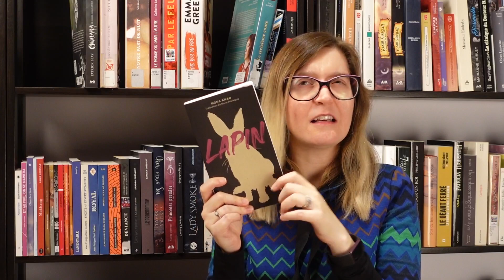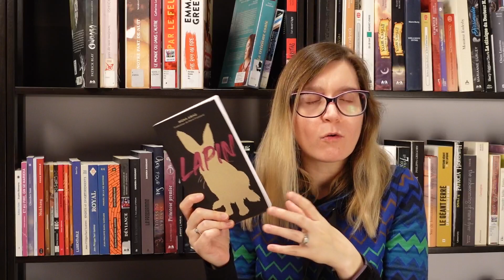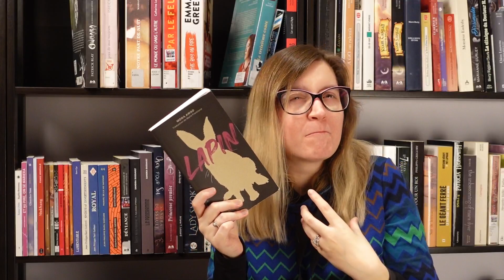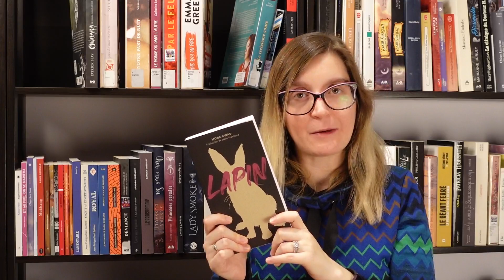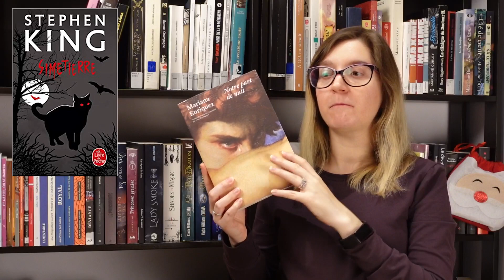Je lis sur des sectes!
Je lis des sectes!

0:00 Introduction
The girls, Emma Cline

0:57 Suggestions reçues

Notre part de nuit, Mariana Enriquez
Devil in Ohio, Daria Polatin
Fierce little thing, Miranda Beverly-Whittemore
Anna Caritas, Patrick Isabelle
Eux, Patrick Isabelle
Dans ce monde ou dans l’autre, Catherine Locandro
Par le feu, Will Hill
The boy on fire, Emma Green
Jeux interdits, Emma Green

5:22 Lapin, Mona Awad

9:58 Par le feu, Will Hill

16:45 Dans ce monde où dans l’autre, Catherine Locandro

21:29 Notre part de nuit, Mariana Enriquez
Simetierre, Stephen King

25:56 The boy on fire, Emma Green

35:10 Conclusion

Autres suggestions
Sylvain : Rosemary’s baby, Ira Levin
The sacred lies of Minnow Bly, Laurie Pigeon
The last housewife, Ashley Winstead
L'âge des possibles. Marie Chartres